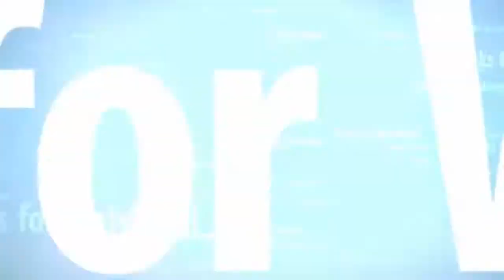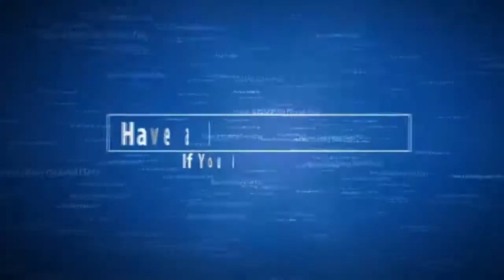GTA V more funny moments!